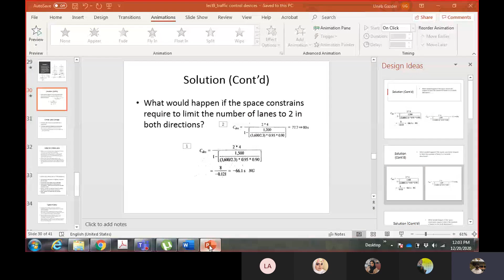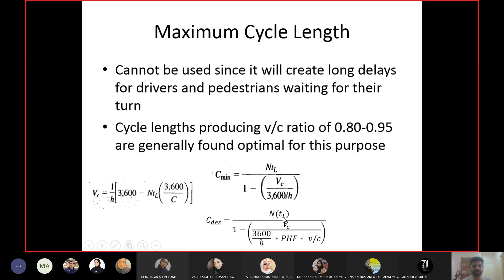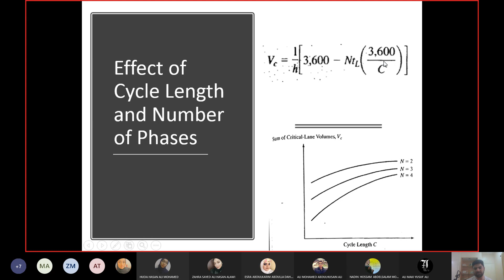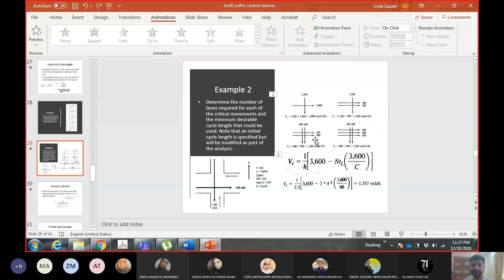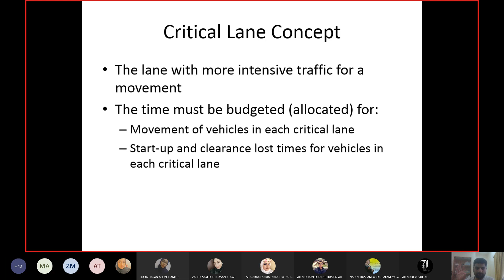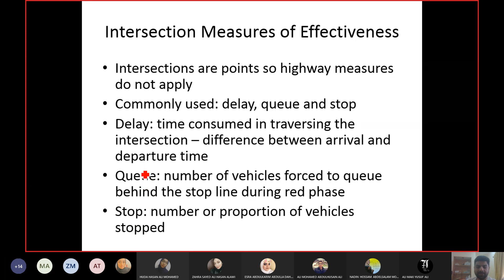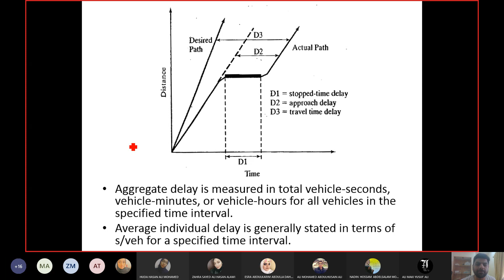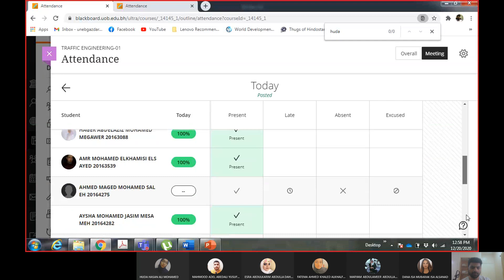Cycle Length for Signals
This lecture provides the calculation of cycle length for pre-timed signals